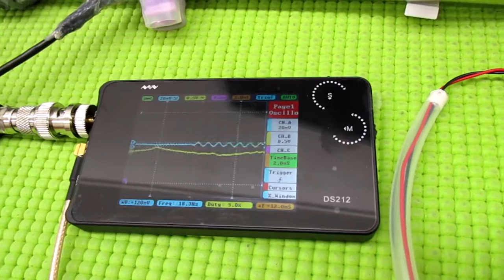超音波を利用した「振動計測技術」 ultrasonic-labo